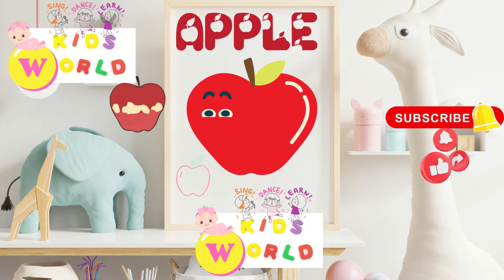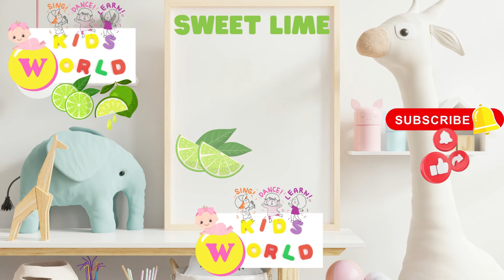Learn 20 Fruits Name in Hindi & English | Fast Version & Slow Version Both | Kids World